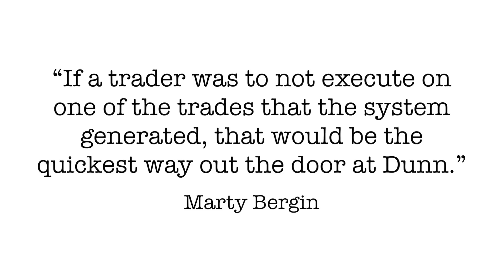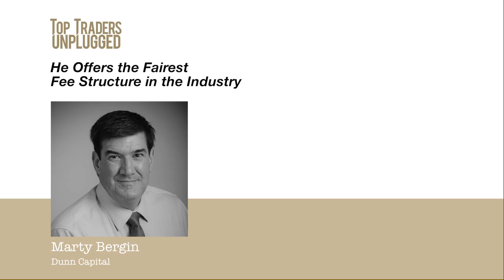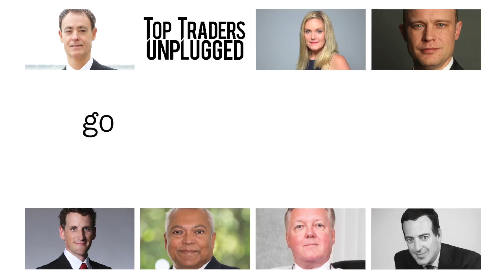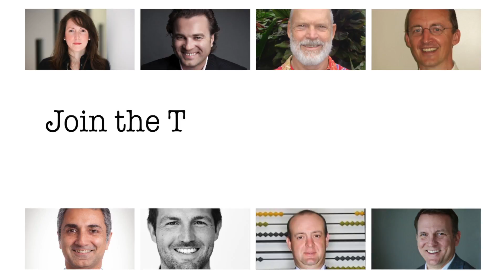How to Treat your Clients Fairly | with Marty Bergin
What are you going to do to differentiate yourself from everyone else in the industry?

That’s the question Marty Bergin would ask the next guest on Top Traders Unplugged. Welcome back for the second part of our interview with, Marty Bergin.

In This Episode, You’ll Learn:

How significant drawdowns help to make firms stronger.

Dunn Capital Management’s approach to research.

On the importance for personal ownership in a CTA firm.

The importance (or lack of) of being located in a large financial hub.

Dunn Capital’s investor focused fee structure.